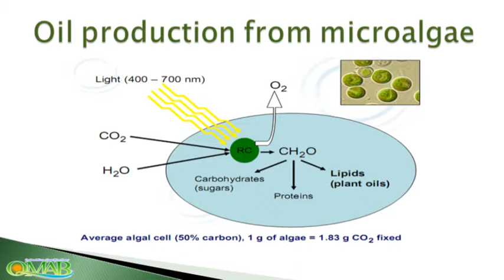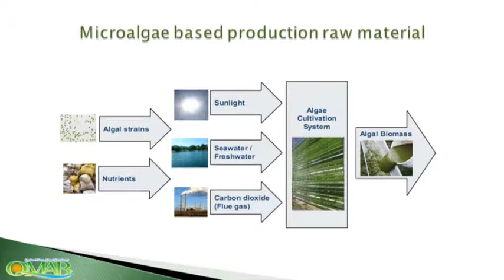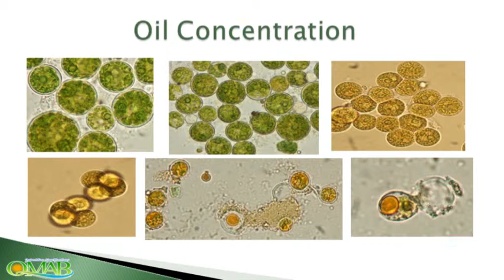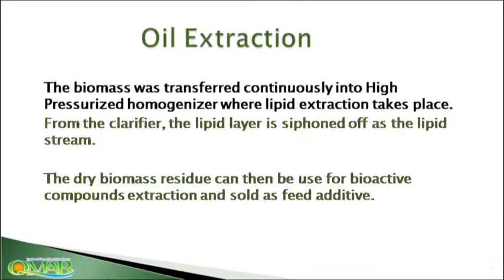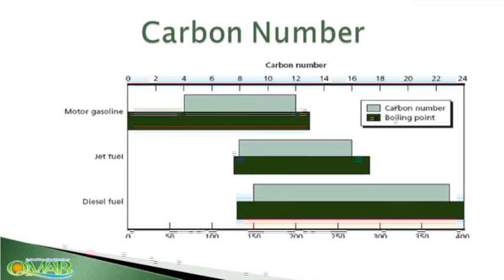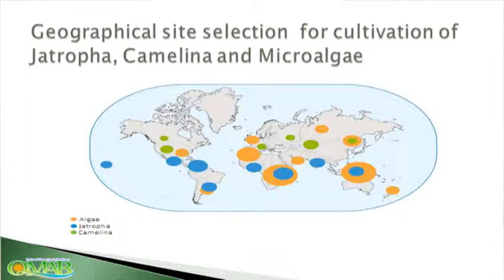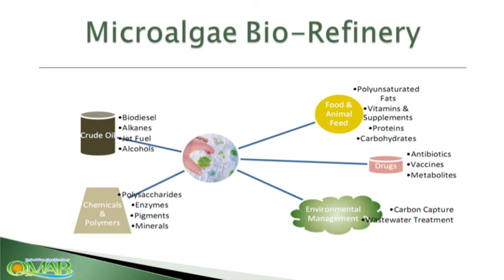QMAB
Qeshm Microalgae Biorefinery